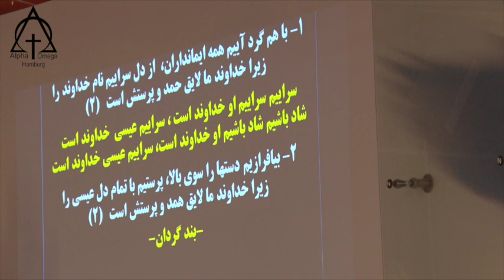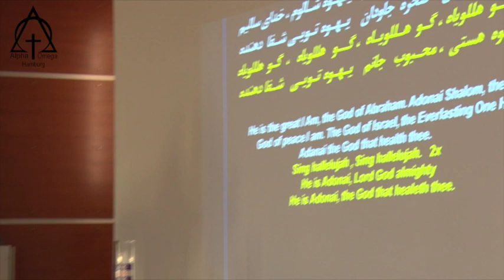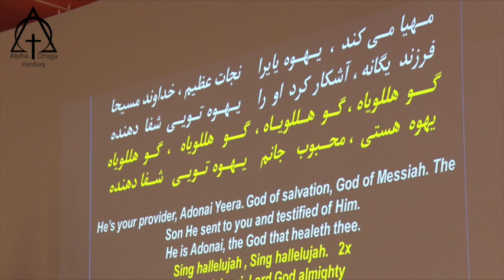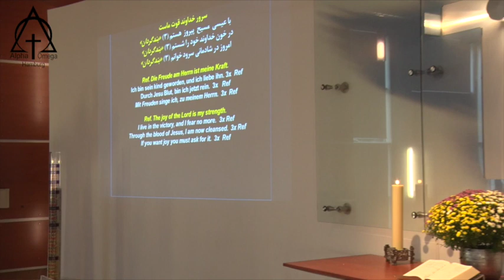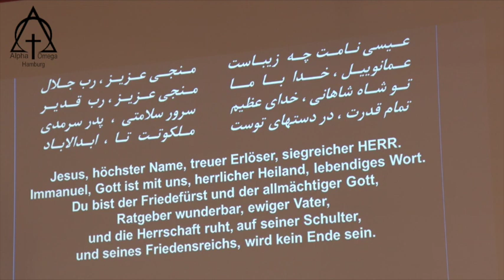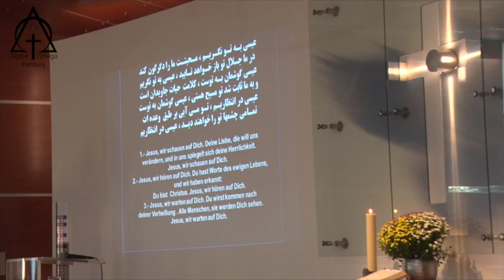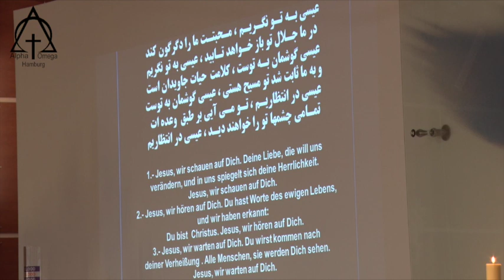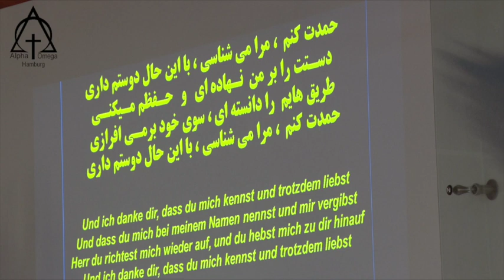پرستش 2018 09 09